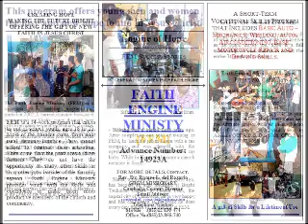Faith Engine Ministry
Motorcycle Theory
Teach by Mr. Ly Putthy